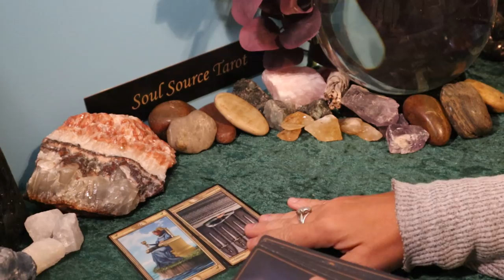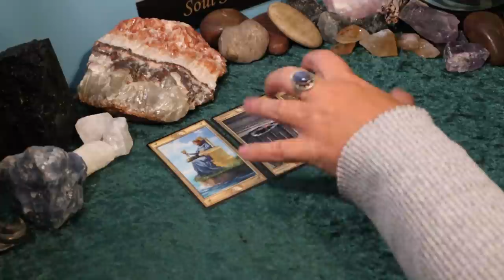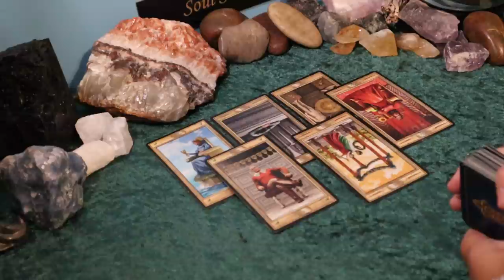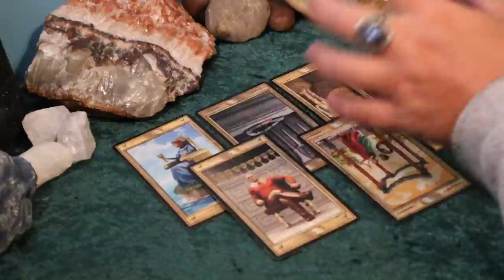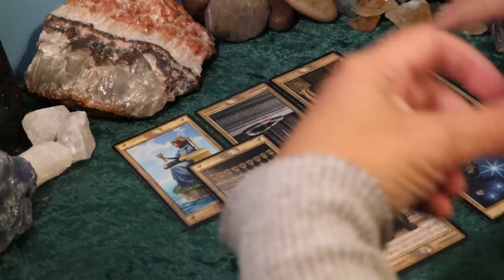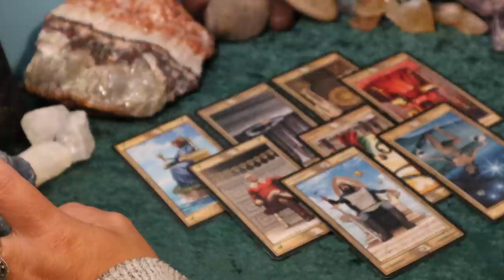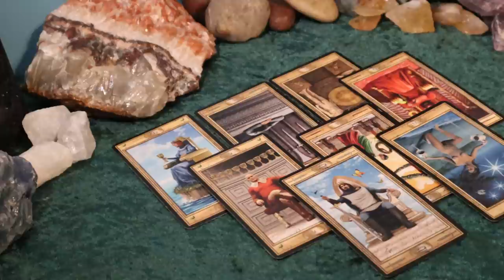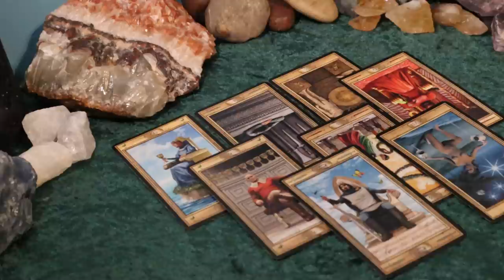The Daily Vibe ~ This is Not Good News ~ Daily Tarot Reading